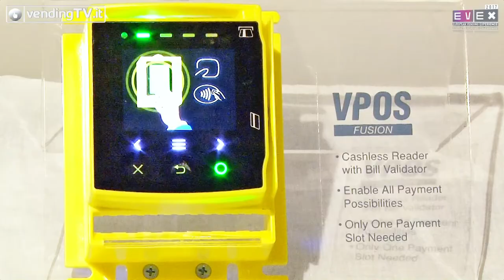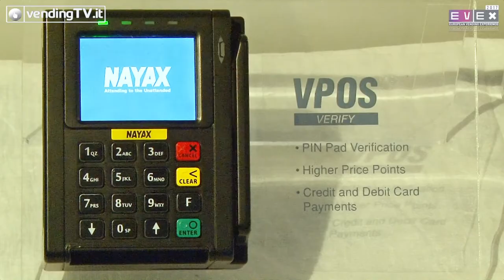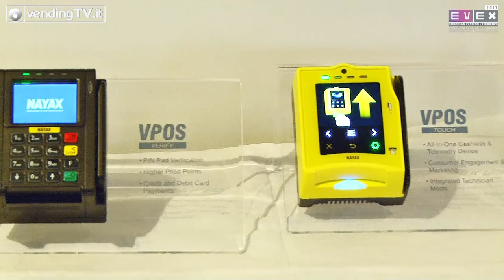VendingTV.it EVEX 2017 IFabio Russo intervista Nezar Abu Hamam di NAYAX